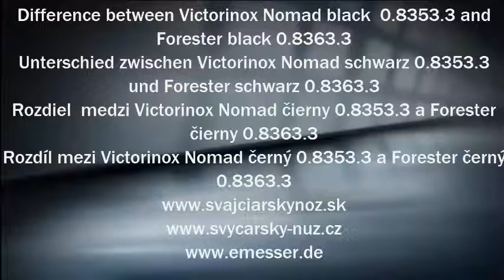Difference between Nomad 0.8353.3 and Forester 0.8363.3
Unterschied zwischen Victorinox Nomad 0.8353.3 und Forester 0.8363.3
Rozdiel medzi Victorinox Nomad 0.8353.3 a Forester 0.8363.3
Rozdíl medzi Victorinox Nomad 0.8353.3 a Forester 0.8363.3